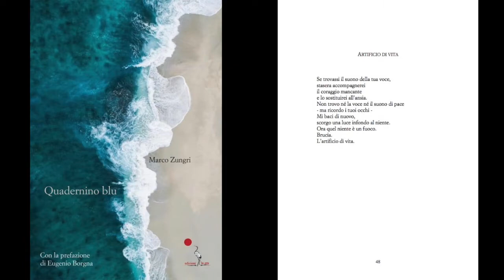Artificio di vita - poesia Marco Zungri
Marco Zungri legge la poesia "Artificio di vita" tratta dalla sua prima raccolta di poesie dal titolo "Quadernino blu"  in vendita in tutte le librerie e store online.